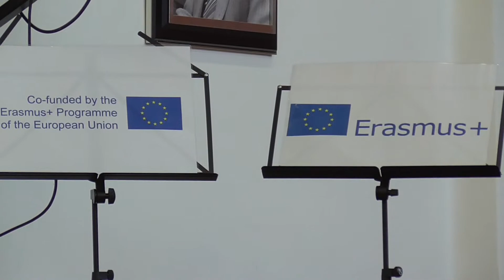Kovács Bernadett, Taraszova Krisztina – zongora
Járdányi Pál: Bolgár ritmus
Weiner Leó: Bölcsődal
Frédéric Chopin: Ász-dúr polonéz négy kézre Op 53.